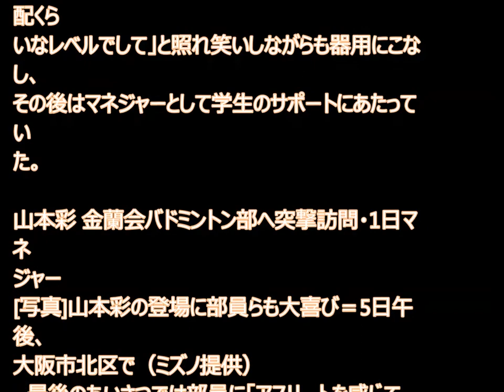山本彩 金蘭会バドミントン部へ突撃訪問・1日マネジャー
大手スポーツ用品メーカー「ミズノ」のキャンペーン「部活応援宣言!」でイメージキャラクターを務めるNMB48／AKB48の山本彩（22）が5日、同キャンペーンの企画で大阪市北区の金蘭会高等学校・中学校バドミントン部をサプライズ訪問。1日マネジャーとして部員らのサポートを行った。
中居「なんでAKB48のCD売れるの？」 山本彩 握手会神対応を伝授 NMB48 乃木坂46
山本彩の一発ギャグがおもしろい！！NMB48のメンバーは全員一発ギャグを持っている！？